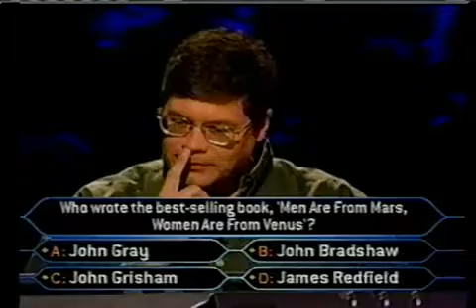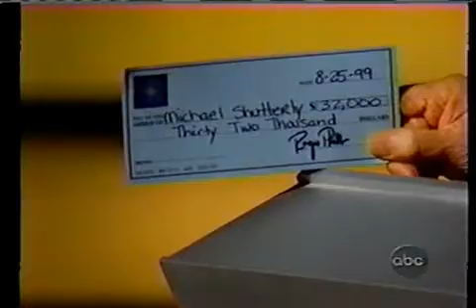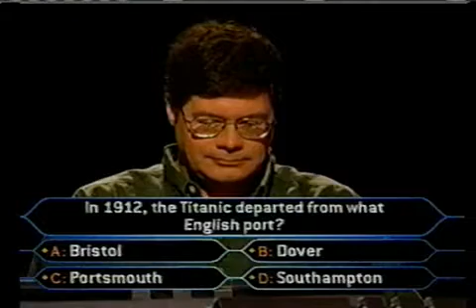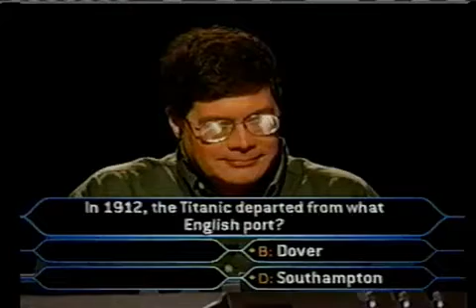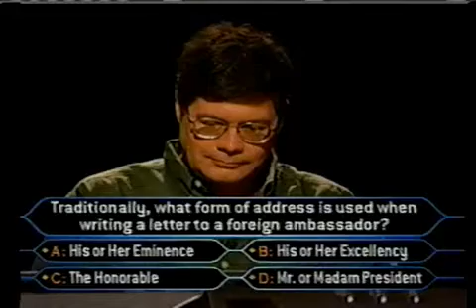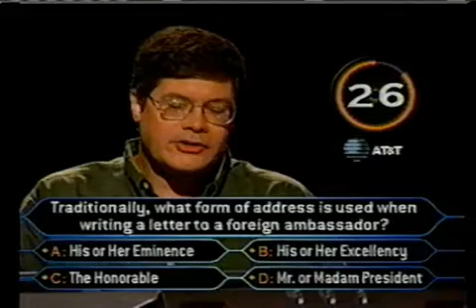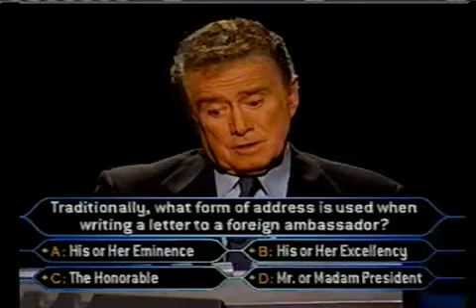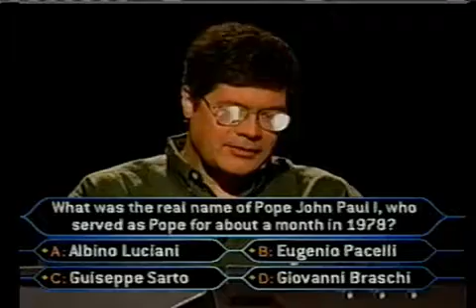Michael Shutterly on Who Wants To Be A Millionaire - Part 2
Michael Shutterly tries his luck at winning big money on Millionaire.